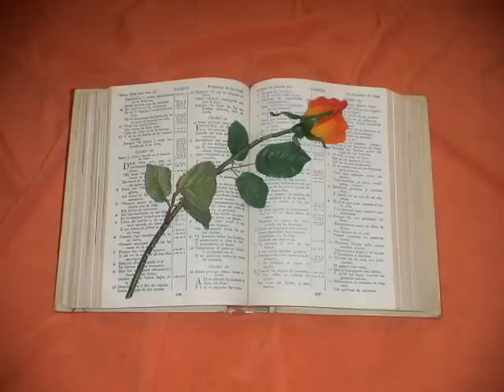Isaias. Capitulo 54.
Isaías 54
1. ALÉGRATE, oh estéril, la que no paría; levanta canción, y da voces de júbilo, la que nunca estuvo de parto: porque más son los hijos de la dejada que los de la casada, ha dicho Jehová.
2. Ensancha el sitio de tu cabaña, y las cortinas de tus tiendas sean extendidas; no seas escasa; alarga tus cuerdas, y fortifica tus estacas.
3. Porque á la mano derecha y á la mano izquierda has de crecer; y tu simiente heredará gentes, y habitarán las ciudades asoladas.
4. No temas, que no serás avergonzada; y no te avergüences, que no serás afrentada: antes, te olvidarás de la vergüenza de tu mocedad, y de la afrenta de tu viudez no tendrás más memoria.
5. Porque tu marido es tu Hacedor; Jehová de los ejércitos es su nombre: y tu redentor, el Santo de Israel; Dios de toda la tierra será llamado.
6. Porque como á mujer dejada y triste de espíritu te llamó Jehová, y como á mujer moza que es repudiada, dijo el Dios tuyo.
7. Por un pequeño momento te dejé; mas te recogeré con grandes misericordias.
8. Con un poco de ira escondí mi rostro de ti por un momento; mas con misericordia eterna tendré compasión de ti, dijo tu Redentor Jehová.
9. Porque esto me será como las aguas de Noé; que juré que nunca más las aguas de Noé pasarían sobre la tierra; así he jurado que no me enojaré contra ti, ni te reñiré.
10. Porque los montes se moverán, y los collados temblarán; mas no se apartará de ti mi misericordia, ni el pacto de mi paz vacilará, dijo Jehová, el que tiene misericordia de ti.
11. Pobrecita, fatigada con tempestad, sin consuelo; he aquí que yo cimentaré tus piedras sobre carbunclo, y sobre zafiros te fundaré.
12. Tus ventanas pondré de piedras preciosas, tus puertas de piedras de carbunclo, y todo tu término de piedras de buen gusto.
13. Y todos tus hijos serán enseñados de Jehová; y multiplicará la paz de tus hijos.
14. Con justicia serás adornada; estarás lejos de opresión, porque no temerás; y de temor, porque no se acercará á ti.
15. Si alguno conspirare contra ti, será sin mí: el que contra ti conspirare, delante de ti caerá.
16. He aquí que yo crié al herrero que sopla las ascuas en el fuego, y que saca la herramienta para su obra; y yo he criado al destruidor para destruir.
17. Toda herramienta que fuere fabricada contra ti, no prosperará; y tú condenarás toda lengua que se levantare contra ti en juicio. Esta es la heredad de los siervos de Jehová, y su justicia de por mí, dijo Jehová.